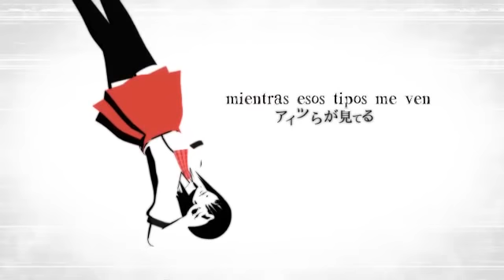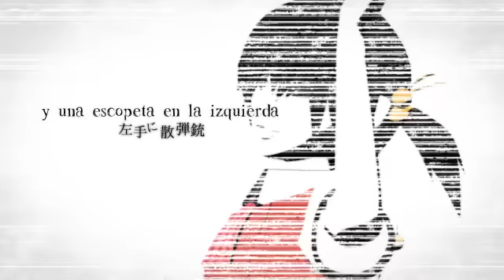【Kaai Yuki】Atomic Eyes-Sub Español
Compositor:PeakedYellow
Vocal:Kaai Yuki
Hoy traje una genialosa cancion de una vocaloid no muy utilizada, esta cancion esta bien genial y el ritmo es pegajoso :D*se va bailando como Yuki